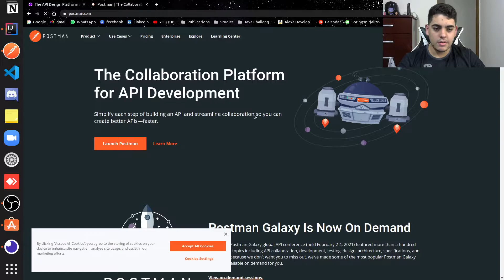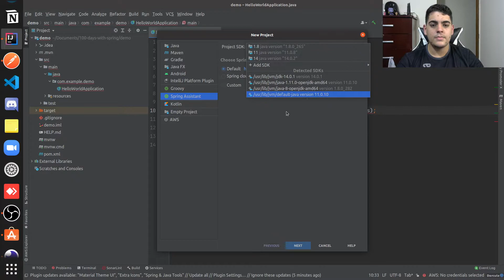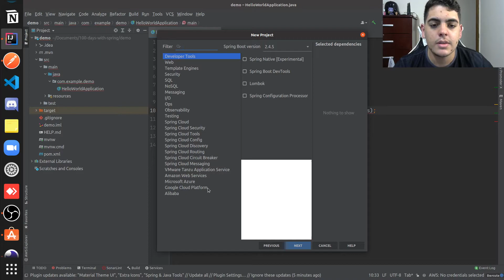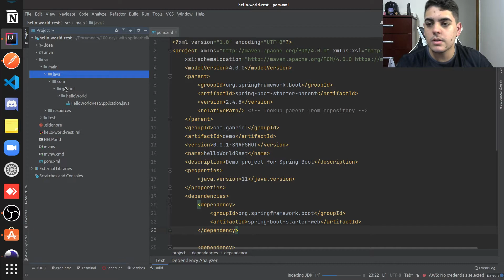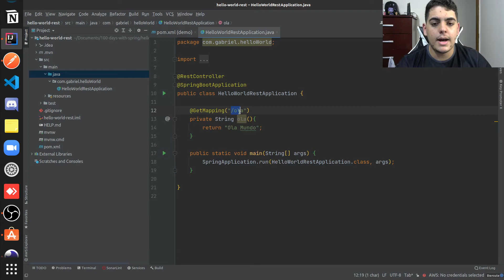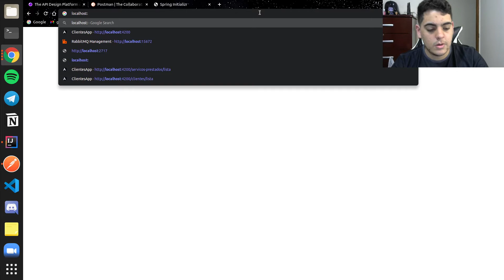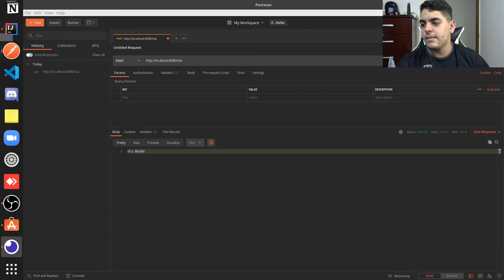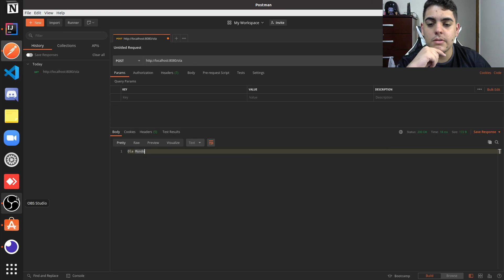2 - Hello Wold com Rest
No vídeo de hoje damos nosso primeiro hello world com o conceito de API rest